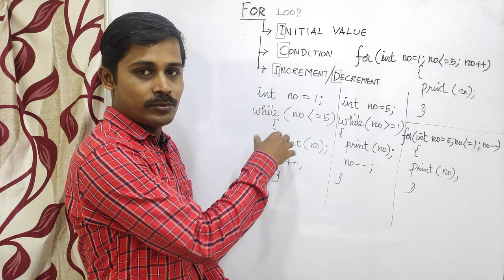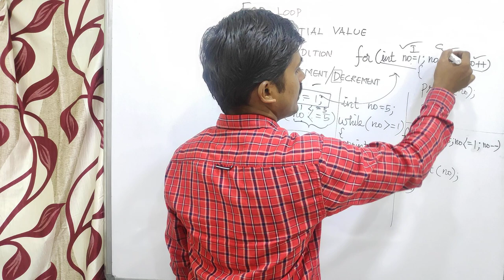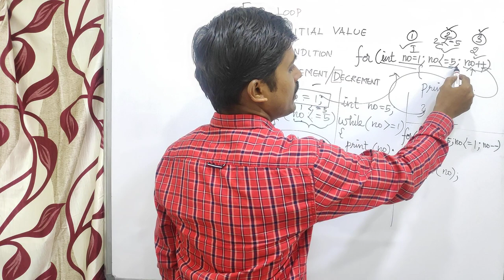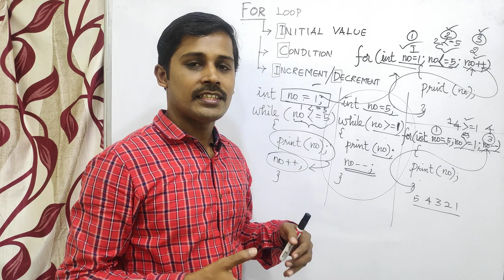Data Structure in Tamil - for loop - Payilagam - Muthuramalingam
Learn Programming through Tamil Here

1) Java in Tamil
 2) Programming in Tamil
3) Data Structures and Recursion in Tamil
 4) Exception Handling in Tamil
5) Java String in Tamil
6) Java Collection in Tamil
7) Java Regular Expression in Tamil
8) Java File Reading, Writing in Tamil
9) Java Collection in Tamil